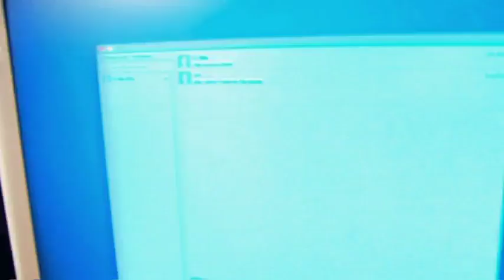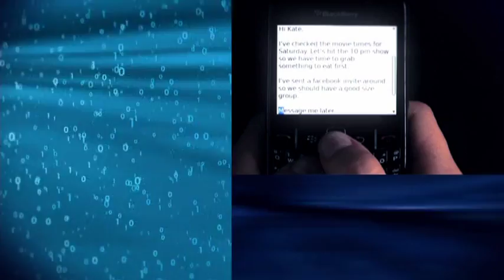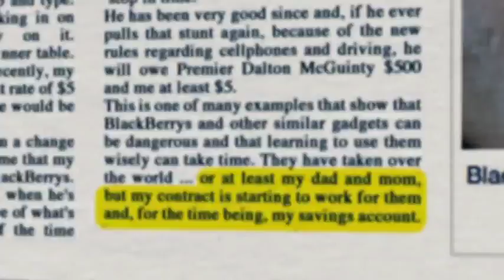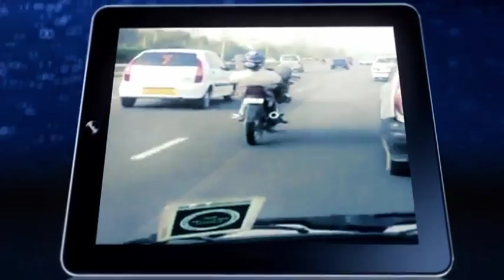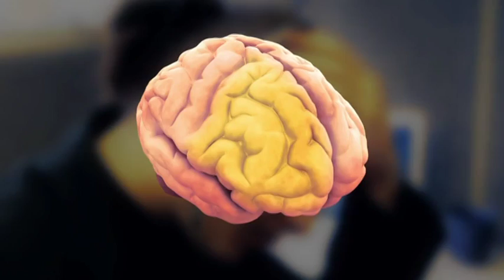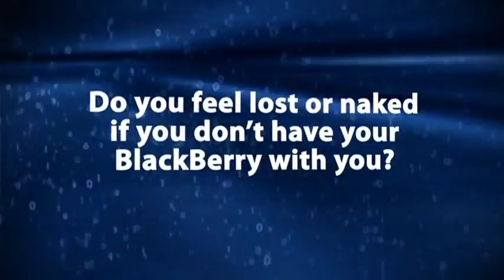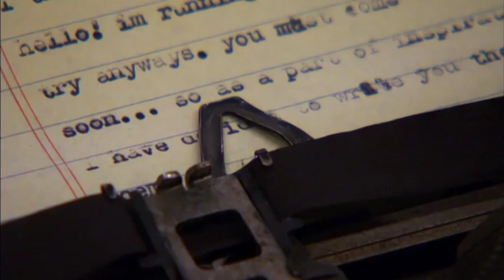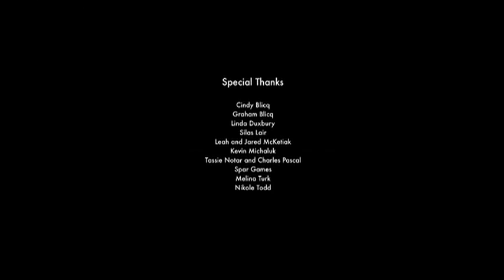CNBC Crackberry'd Are We Digital Dummies?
This is a great documentary about the dangers of texting and driving. Everyone should watch.